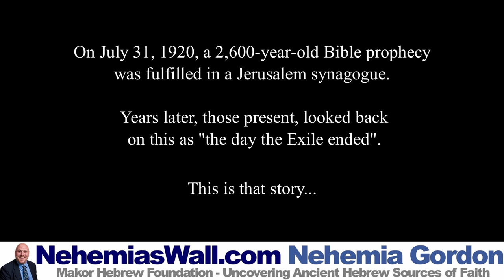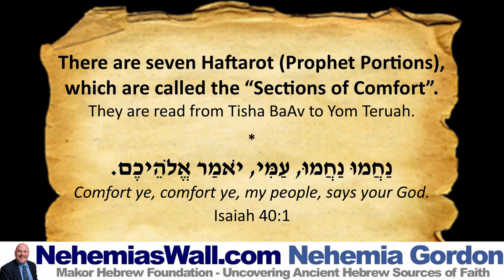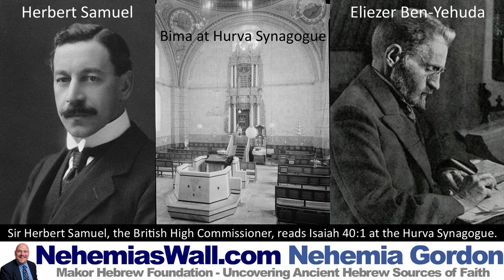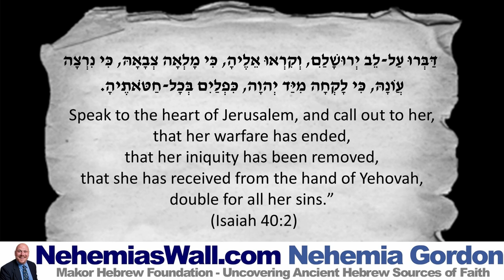The Day the Exile Ended - NehemiasWall.com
100 years ago, a 2,600-year-old Bible prophecy was fulfilled in a Jerusalem synagogue. Years later, those present, looked back at this, as "the day the Exile ended". Learn more about this historic event in this short video!